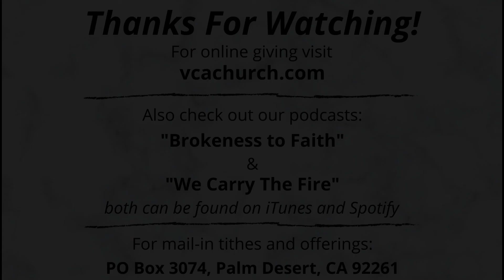The Way of Wisdom - Proverbs 4:1-13